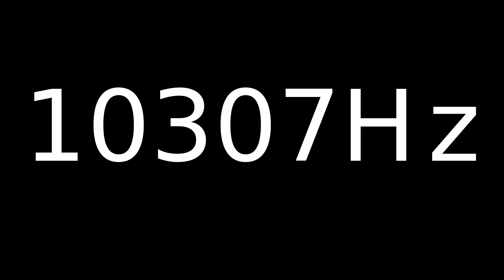Speaker Sound Test 10307Hz | Speaker cleaner sound